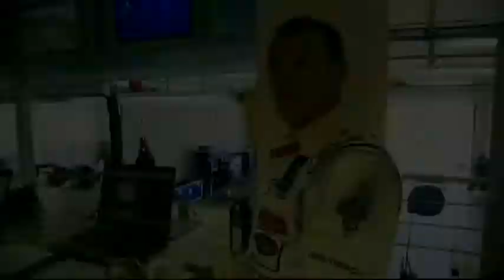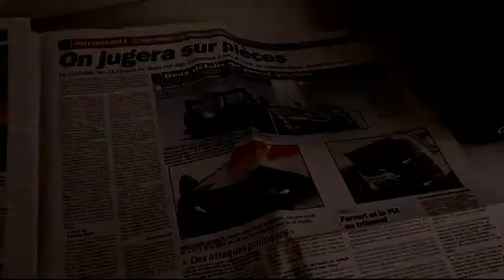24 heures du Mans : Episode 3 - Face à face !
Un mois avant les 24 heures, Peugeot signe une belle victoire à Spa Francorchamps. Pourtant le Team reste sous pression car tout le monde garde dans un coin de la tête le nom du plus grand rival : Audi. Le directeur Bruno Famin scrute les moindres détails des voitures R 15 allemandes. Lingénieur en chef de la voiture 8 Christophe Besse invite ses mécanos chez lui avec, au programme, un film sur un très mauvais souvenir : la victoire de lécurie allemande en 2008.